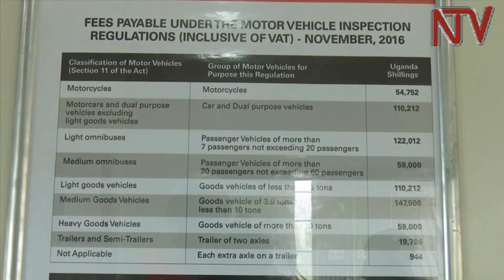Vehicle inspection row: MPs grill works ministry officials over SGS contract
Parliament has directed the Ministry of Works and Transport to avail it with all documents pertaining to the agreement that government signed with SGS, a Swiss company, for motor vehicle inspection. Ministry officials today failed to explain how the contractual agreement between the two parties was reached upon. The officials went before Parliament’s committee on physical infrastructure as it begins an inquiry into the deal that saw government give SGS the right to manage vehicle inspection in the country.